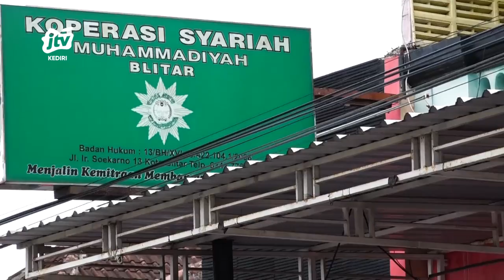Muhammadiyah Kota Blitar Gelar Sholat Idul Fitri 1443 H